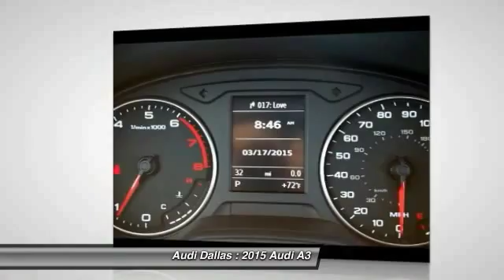2015 Audi A3 Fort Worth,Certified Audis,Pre-Owned Audis,PreOwned Audis,Magna Elite Dealer F1095422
2015 Audi A3 2.0T Premium

Audi Dallas
5033 Lemmon Avenue

You'll love this 2015 Audi A3. This is a car you'll want to take home. With  miles, it features Automatic transmission and an exterior color of Monsoon Gray Metallic. Call and get in touch with Audi Dallas directly, and be the first to open the car door today!